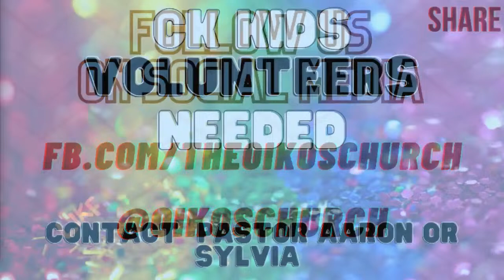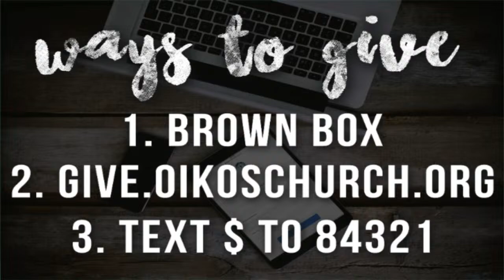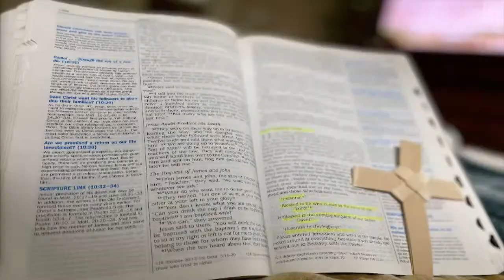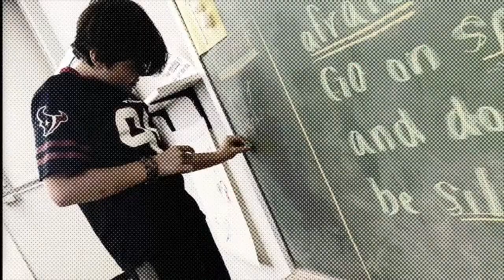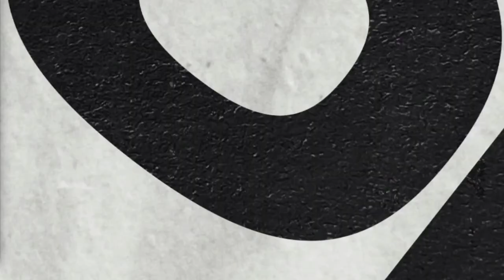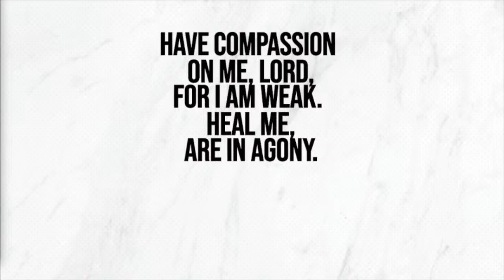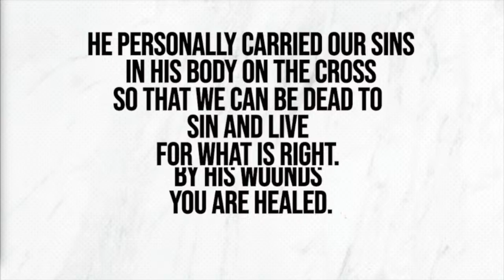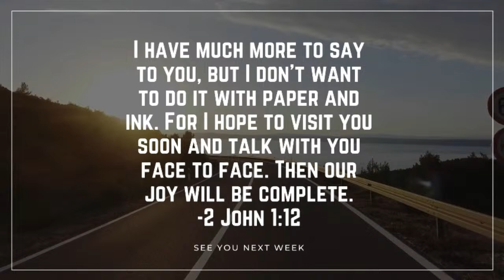Palm Sunday (Mark 14:1-15:47)|Pastor Rob Donaldson| Oikos Lutheran Church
Thank you for your generosity! To support our growth and impact

Oikos is a church community in Houston, Texas. Our family mission is simple, to help people experience Jesus and then walk with them as they learn to follow Him.